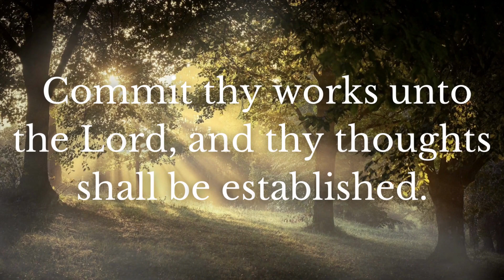Daily Bible Verse | February 16 | Reiyh For Christ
Date : 16/02/2023

Prayer